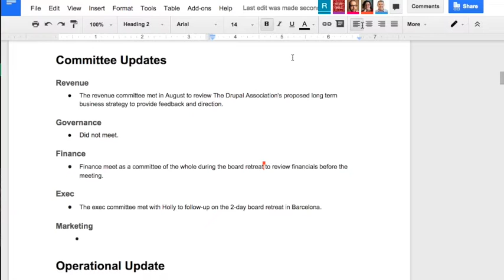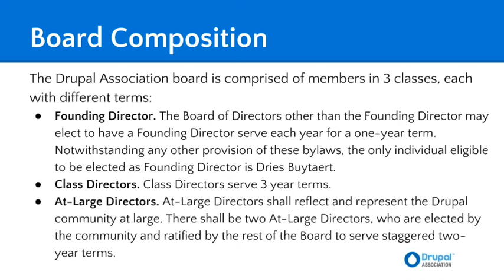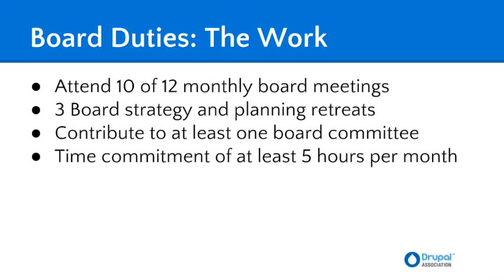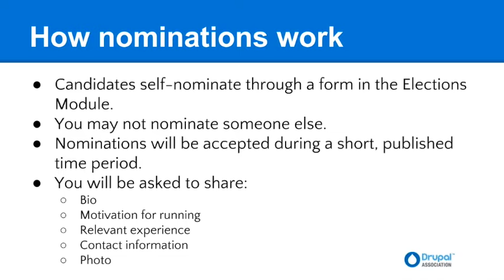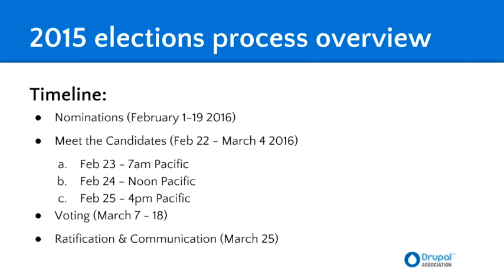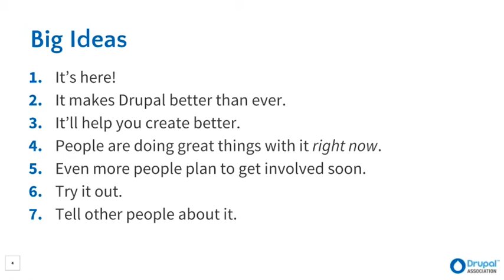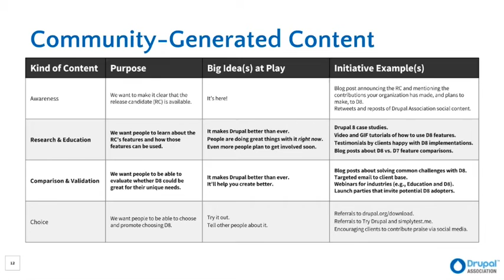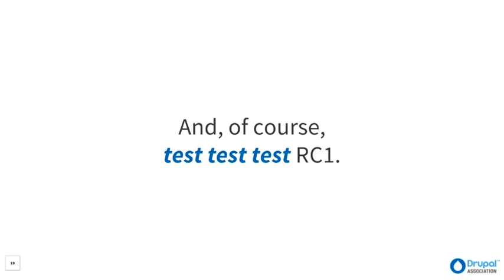Drupal Association Board Meeting: 23 September 2015